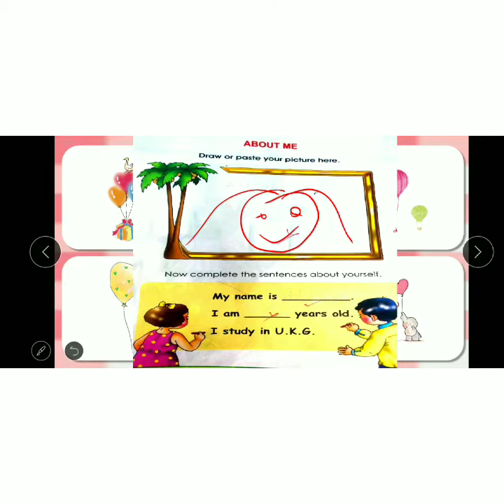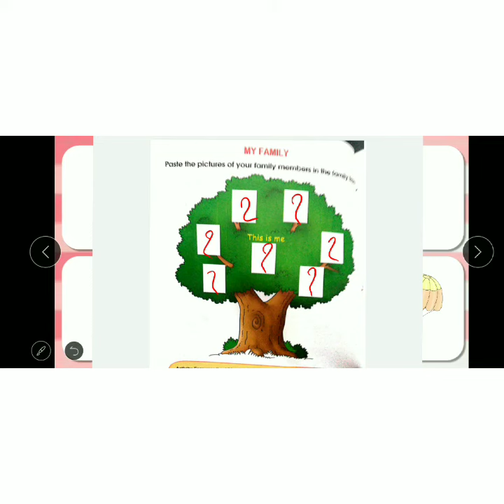STD UKG EVS TOPIC-ABOUT ME